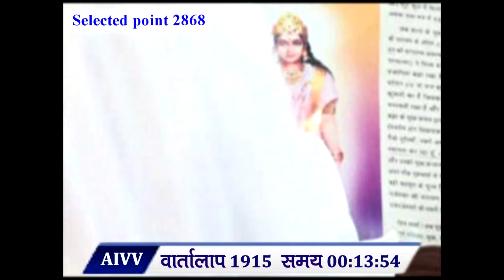AIVV ll 2868- संगमयुग में आकर्षक चोला मिलना किनके लिए वरदान और किनके लिए अभिशाप?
AIVV ll  2868- संगमयुग में आकर्षक चोला मिलना किनके लिए वरदान और किनके लिए अभिशाप?   Sangamyug me aakarshak chola milna kinke liye vardaan aur kinke liye abhishaap?

2036 में विनाश होगा? या तारीख बढेगी आगे ll सृष्टि पर संकट है या संकट से बची है

Copyright :    AIVV

AIVV
Murli Points
Murli Class
आध्यात्मिक विद्यालय
मुरली पॉइंट्स
मुरली क्लास